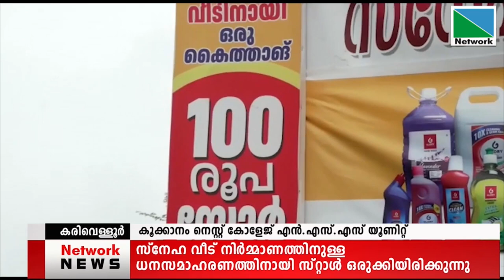11 MAY 2022 NETWORK NEWS